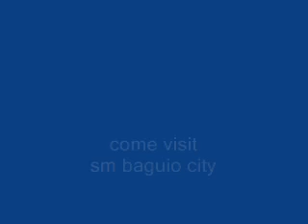SM Mall of Baguio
SM Mall of Baguio (February 2007)
Filippinerne
Filipijnen
Filippiinit
Philippinen
Φιλιππίνες
Fülöp-szigetek
Filippine
Filipinas
Filipinas
Filippinerna
Filipiny
Филиппины
الفلبين
フィリピン